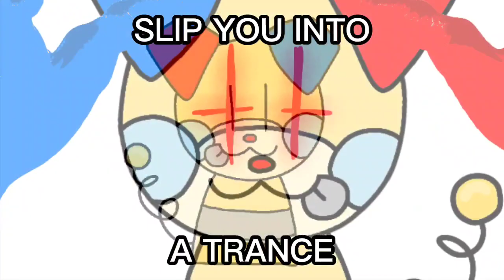Say something cringy in the comments section (Sorry, no more rating sadly.)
Remember, cringe and funni are 2 different things. And so Is funny.

(Man I feel like people are gonna come at me for making the Grab Pack from Poppy Playtime an animal, it's literally something I just did for fun out of my boredom. I mostly draw it with ice softi in whiteboards because I trust her)